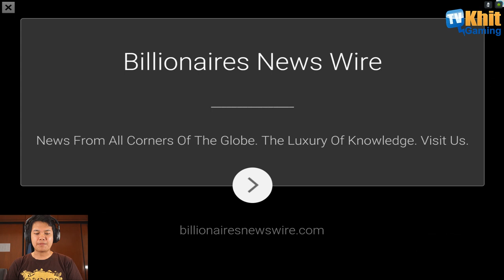[Thai] Plants VS Zombies 2 ep124 - Neon Mixtape Tour 3-4 by Khit TV